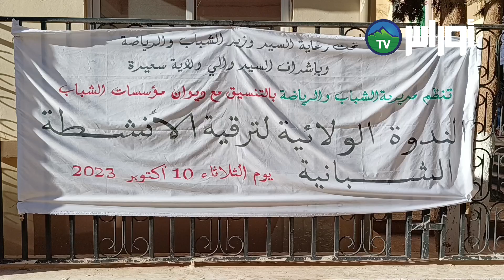عقد الندوة الولائية لترقية الأنشطة الشبابية برعاية وزير الشباب والرياضة وبإشراف والي ولاية سعيدة